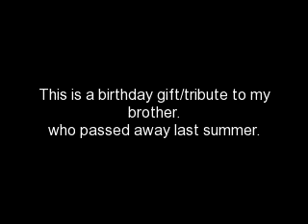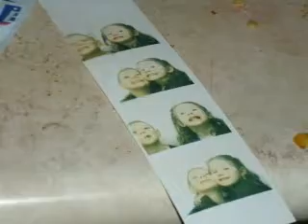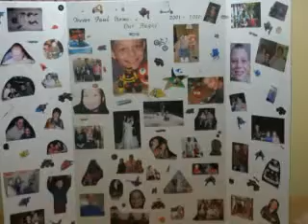happy birthday trevor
Read Me~!

the first part of the video says that it's a gift but it does not say that today on Sunday 17,2011 is my brothers birthday. he would have been 10 this month.
and yes it is  vic mignogna singinng in this video the song is called far from home.